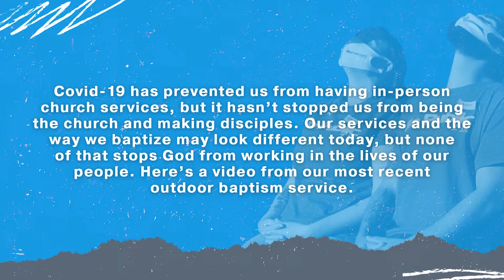March 28, 2021 - There’s More…Free Refills - Habituals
Join us next Sunday, as we do it all over again!
Watch our services LIVE!